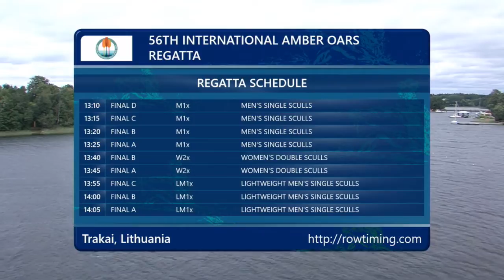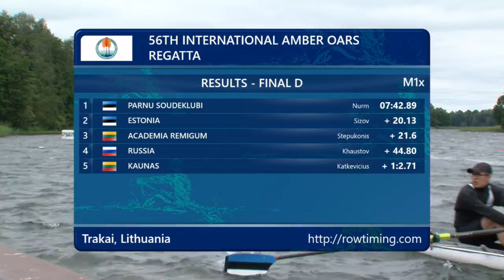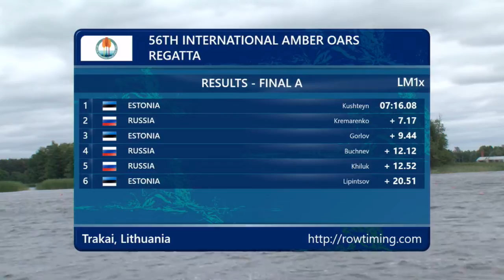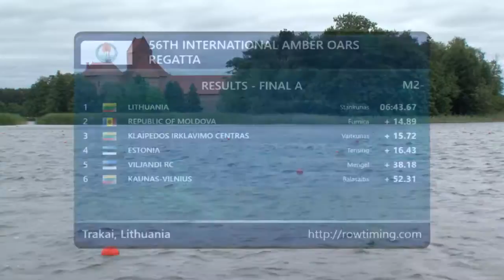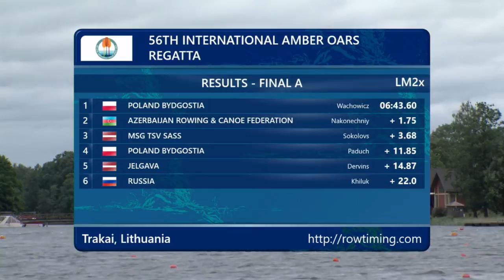Gintarinių irklų regata